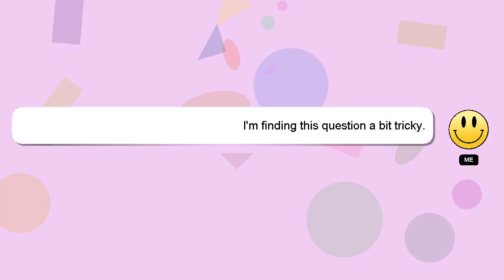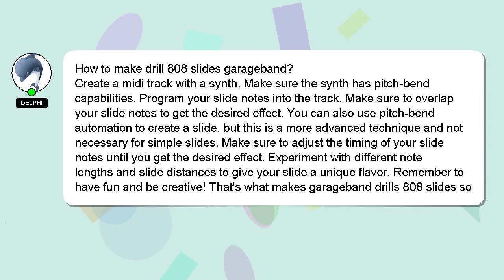How to make drill 808 slides garageband?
A quick introduction about me, Greetings, my name is Delphi. I can be of service in providing you with answers to your inquiries. - How to make drill 808 slides garageband?

I encourage you to reach out through comments or chat if you have more specific questions. Your answer will be appreciated and acknowledged with a 'heart' from me.

*2 What we are experimenting :*